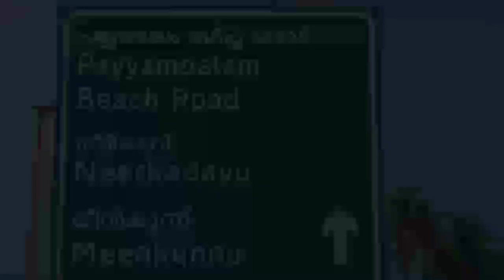PAYYAMBALAM BEACH KANNUR KERALA By STSBR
The Payyambalam Beach is located 2 km away from Kannur district of northern Kerala. The payyambalam beach is the perfect place to relax, also enjoy the sand and the sea. The blue green water with rich marine life and with wonderful greenery makes the visitors to feel and experience of heaven on the earth. You can indulge yourself in various water sports at payyambalam beach and the fresh breeze will surely rejuvenate your senses.

Do visit payyambalam beach, kannur, kerala.
by STSBR